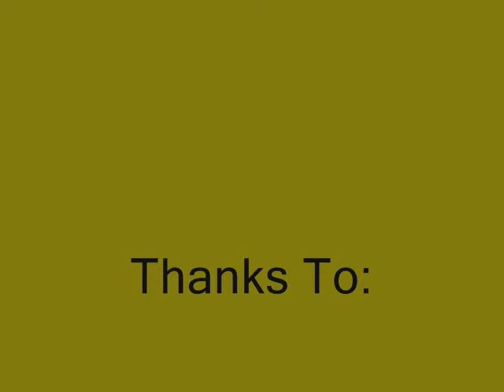Renier for US Congress MI District 7 pt.2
Canidate Sharon Renier Running for U.S. Congress, Michigan, District 7 on The Bart Hawley Show April 22nd, 2008, JTV Jackson, Michigan